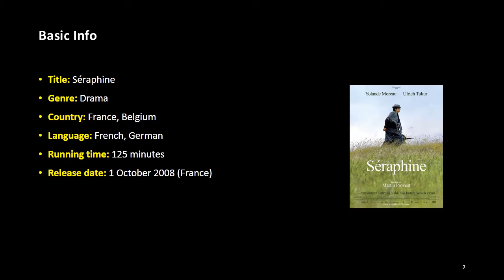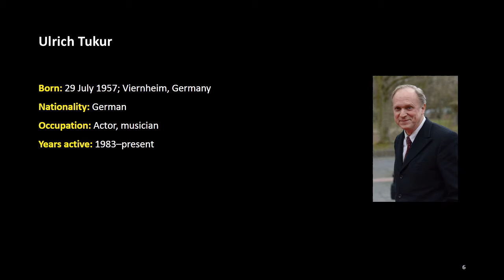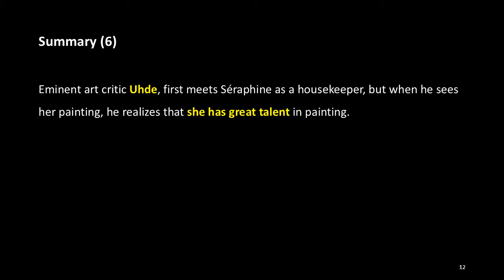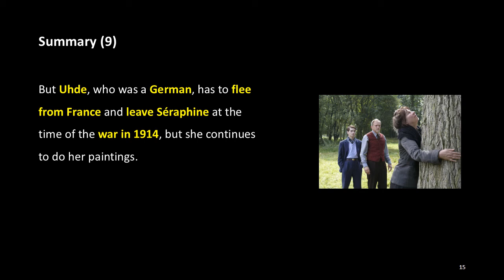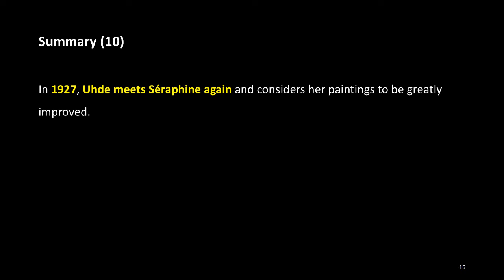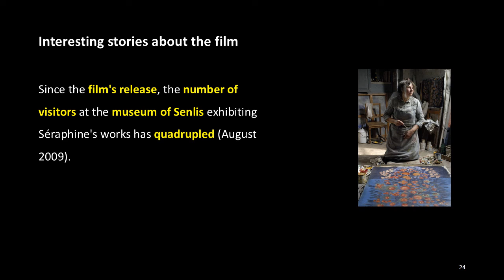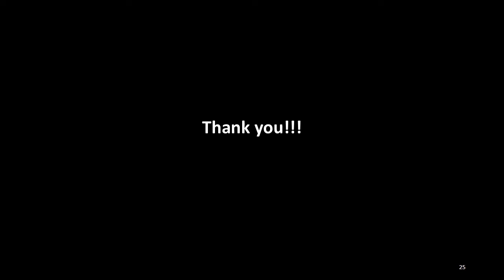The Stories about Art Films: 6. Séraphine (2008), ACJ Movie Academy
Basic Info

Title: Séraphine
Genre: Drama
Country: France, Belgium
Language: French, German
Running time: 125 minutes
Release date: 1 October 2008 (France)

Staff

Director: Martin Provost
Producer: Milena Poylo, Gilles Sacuto
Screenplay: Marc Abdelnour, Martin Provost
Cinematography: Laurent Brunet
Editor: Ludo Troch

Cast

Yolande Moreau as Séraphine Louis
Ulrich Tukur as Wilhelm Uhde
Anne Bennent as Anne-Marie Uhde
Geneviève Mnich as Madame Duphot
Nico Rogner as Helmut Kolle
Adélaïde Leroux as Minouche
Serge Larivière as Duval
Françoise Lebrun as Mother Superior
Anne Benoît as Madame Delonge

Summary

"Séraphine" is a 2008 French-Belgian film directed by Martin Provost and written by Marc Abdelnour and Provost. The film starred Yolande Moreau as the French painter Séraphine Louis and Ulrich Tukur as Wilhelm Uhde. It won the 2009 César Award for Best Film.

The film follows the life of Séraphine Louis, a middle-aged housekeeper, who has a remarkable talent for painting. Although uneducated in art, she follows the perceptions of religious inspiration and appreciates the beauty of nature, gazing at trees on her daily walks to work.

Eminent art critic Uhde, first meets Séraphine as a housekeeper, but when he sees her painting, he realizes that she has great talent in painting. Séraphine feels that she is just a housekeeper and no one will take her seriously, but Uhde tells her that she has a talent for painting. Then he promises to take care of her and promote her paintings, telling Séraphine to follow her talents. But Uhde, who was a German, has to flee from France and leave Séraphine at the time of the war in 1914, but she continues to do her paintings.

In 1927, Uhde meets Séraphine again and considers her paintings to be greatly improved. He starts buying her paintings and gives her a generous salary, encouraging her to do nothing but paint. However, as the Great Depression progresses, Uhde can no longer sell her paintings, and Séraphine is frustrated and mentally affected by learning that Uhde regards her as a means of making money.

After she rouses the town while wearing her bridal gown, she is locked in a mental hospital and eventually stops painting. Uhde visits the hospital to meet her but the hospital advises him not to meet her because it would upset her. He decides to take care of her and secures her a room in the hospital where she can go outside so that she can enjoy the beauty of nature again.

Later, in 1942, the death of Séraphine is revealed, and her works became famous and respected.